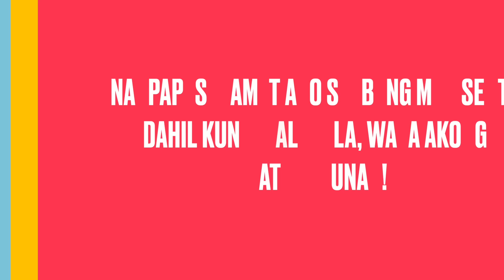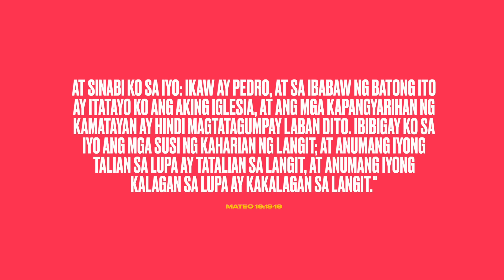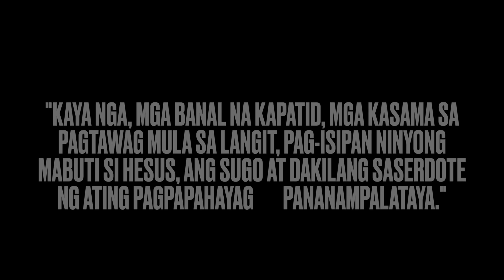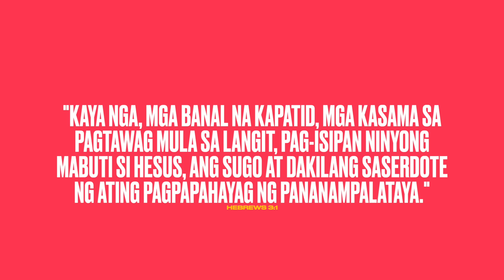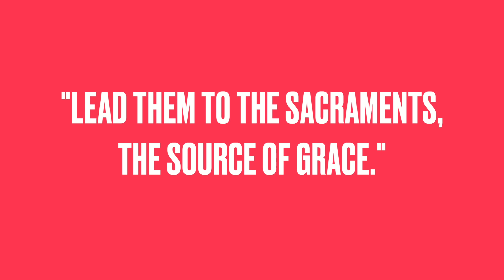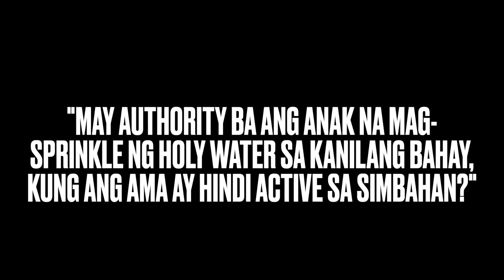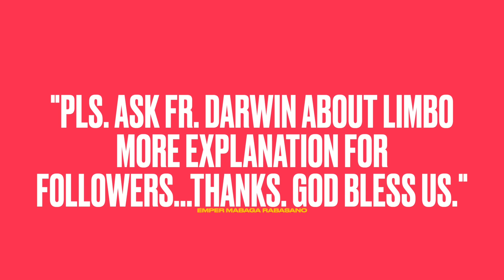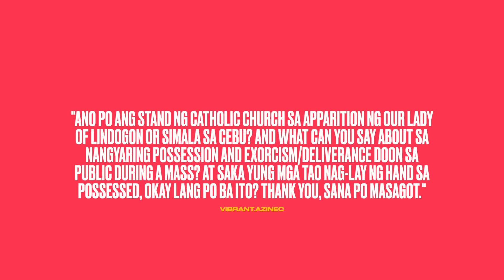Si Fr. Darwin Gitgano, Catholic Defender at Pinoy Exorcist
00:00 - Simula ng Video
07:15 - Kwento ni Fr. Darwin Bilang Pari
39:04 - Kwento ng Halos Debate ni Fr. Darwin at Bro Eli Soriano
46:16 - Trabaho ni Fr. Darwin Bilang Exorcist
1:07:24 - Mga Albularyo na Nakikinig kay Fr. Darwin
1:15:23 - Adrian Milag TV Merchandise
1:15:51 - Tanong at Sagot
1:44:37 - Pagtatapos at Panalangin

Sumali sa amin sa Istoryang Katoliko para sa isang hindi malilimutang episode kasama si Fr. Darwin Gitgano. Sa aming eksklusibong interview, bibigyang-liwanag namin ang kanyang buhay bilang isang pari, tagapagtanggol ng pananampalataya, at bilang isang Pinoy exorcist.

Si Fr. Darwin ay kilala sa kanyang dedikasyon sa Simbahang Katoliko at sa kanyang tapang sa pagharap sa mga espiritwal na laban. Sa episode na ito, ibabahagi niya ang kanyang mga karanasan, pananaw, at ang mga aral na kanyang natutunan sa kanyang paglalakbay sa pagiging isang pari at exorcist.

Tatalakayin din namin ang kanyang mga paraan sa pagtatanggol ng pananampalataya at kung paano niya hinaharap ang mga hamon sa kanyang ministeryo. Makinig sa kanyang mga kwento ng pag-asa, pananampalataya, at inspirasyon na tiyak na magbibigay-lakas at gabay sa ating espiritwal na buhay.

Tara na at sabay-sabay nating tuklasin at palalimin ang ating pananampalataya kasama si Fr. Darwin Gitgano.

Sundan din si Fr. Darwin sa kanyang social media channels para sa karagdagang mga aral at inspirasyon:

🎁 Mga Ka-Faith, DOWNLOAD the NUMBER 1 CATHOLIC APP, Hallow, FOR FREE! Tara, deep dive tayo sa faith journey with Hallow! KaFaith TaraDasalTayo HallowPH 💒✨

For More Catholic Merch, Visit Adrian Milag TV Merch

⭐️Get our "OUR LADY OF END TIMES" picture on canvas.

We can send it all over the country and you can pay when it arrives.

We kindly ask for your support:
2. Share our content with friends and family.
3. Show your love with a Like.
4. Engage with us in the comments section.

✅UNIONBANK:
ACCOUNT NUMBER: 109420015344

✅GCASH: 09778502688